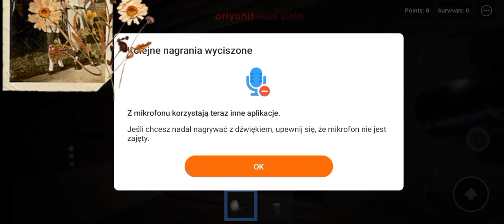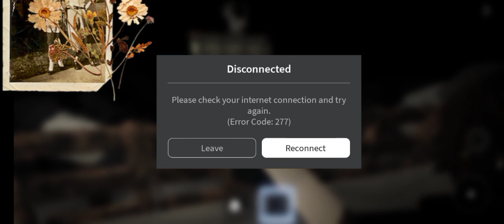The Rake w Roblox!! Czy nas złapie?!😥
Hejcia!💗

W tym filmiku będę grała w Roblox z @HubixR w gierkę The Rake... Będzie trochę strasznie, bo gra jest horrorkiem...🤔🤫

POZDRAWIAM JULIX💗